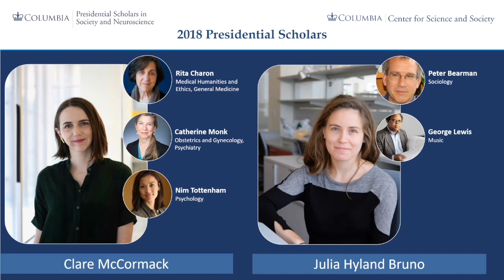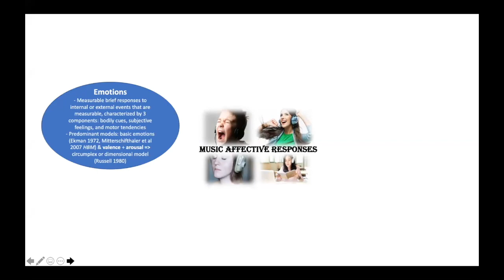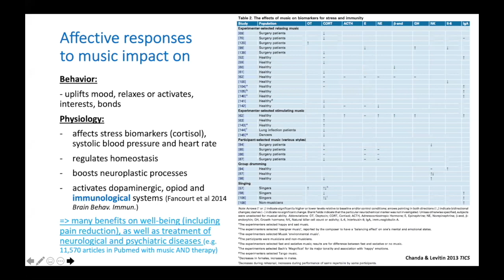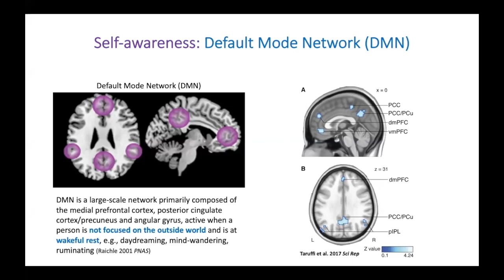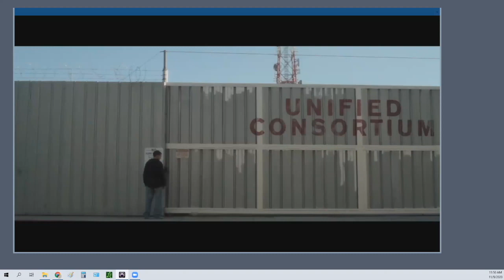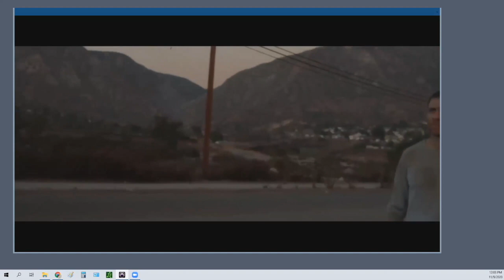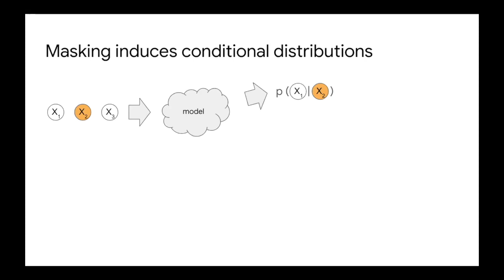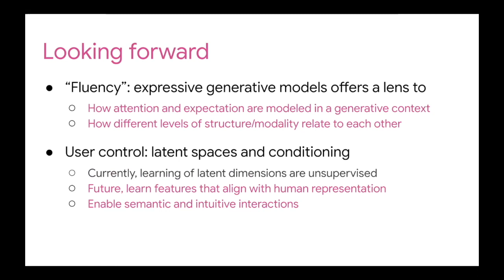How Music Moves Us: Exploring the Connection Between Music and Emotions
Music can move us in exceptional and mysterious ways, which may be one of the reasons that music-making has been a part of every human society since the dawn of time. This seminar explores the link between music and emotions through the lens of neuroscience, artificial intelligence, computational science, and music composition.

Chapters and Speakers:
00:00 Introduction by Pamela Smith, Seth Low Professor of History, Director of the Center for Science and Society, Columbia University
05:50 Introduction by Matthew Sachs, Presidential Scholar in Society and Neuroscience, Columbia University
07:52 Presentation by Elvira Brattico, Professor of Neuroscience, Center for Music in the Brain, Aarhus University
41:04 Presentation by Chanda Dancy, Composer
1:05:20 Presentation by Anna Huang, AI Resident, Google Magenta
1:28:06 Q&A

How Music Moves Us: Exploring the Connection Between Music and Emotions was held on November 9, 2020, as part of the Seminars in Society and Neuroscience series organized by the Presidential Scholars in Society and Neuroscience program at Columbia University.